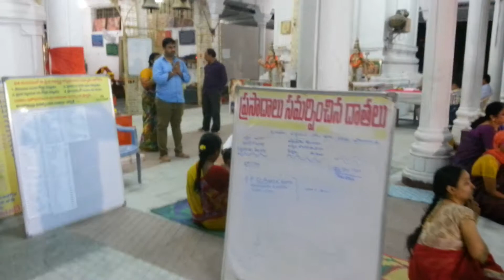DURGA MATA @ HASTINAPURAM CENTRAL RAMALAYAM TEMPLE 21.09.2017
1st day of durgamata navrathri festival